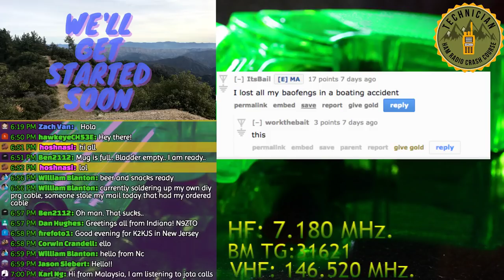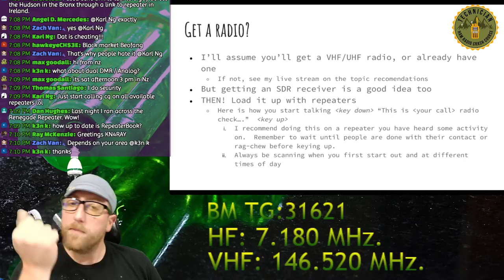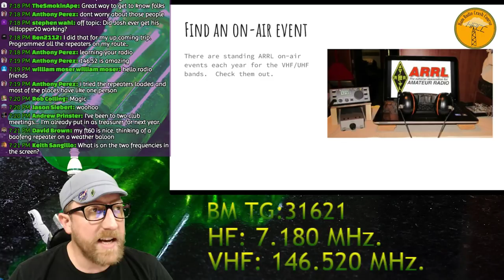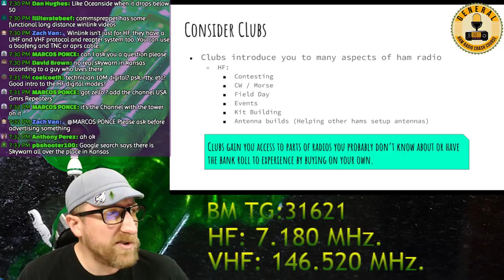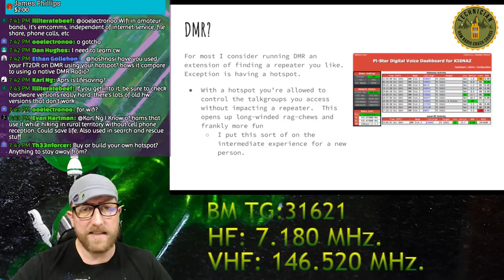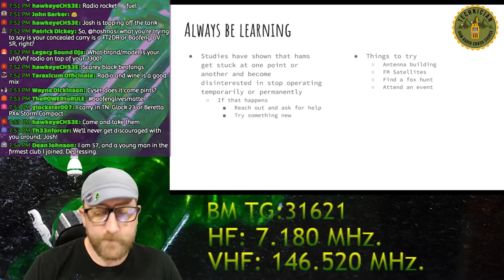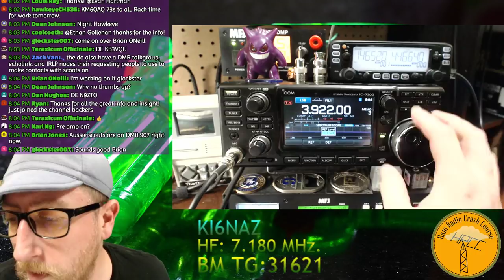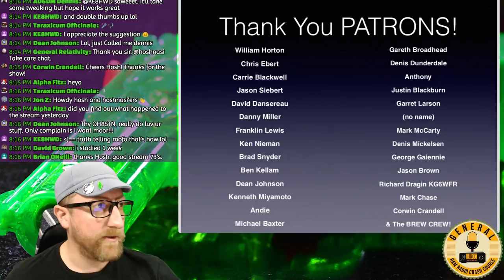You Have Your Technician License Now What? Ham Radio Crash Course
You went out, studied, took practices test and earned your technician license.  Now what are you suppose to do with it?  There are a great many things you can do with your new license and we're going to talk about it tonight!

SnapChat. ► @Hoshnasi

Thanks!